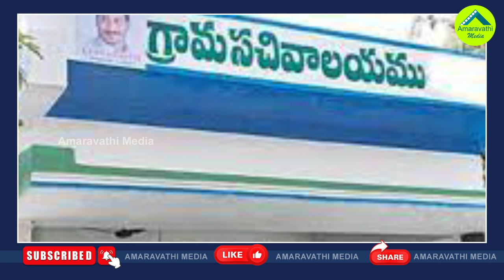ఇంకా అవుట్ డేటెడ్ రాజకీయమేనా చంద్రబాబూ.!?| Chandrababu Trusts Only Out Dated Leaders| AP Politics